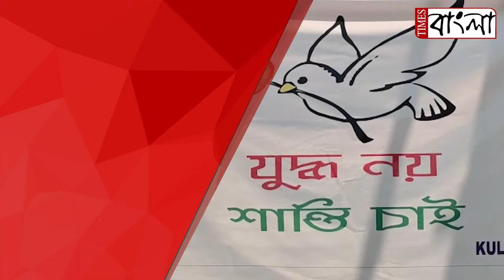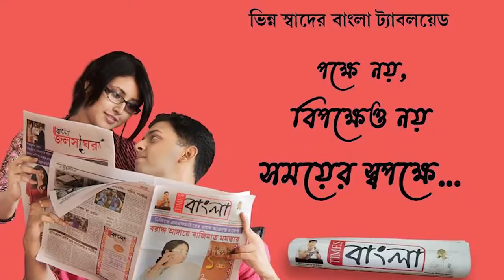যুদ্ধ নয় শান্তি চাই, এই বার্তা দিয়ে কলেজ প্রাঙ্গণে দোল উৎসব পালন কলেজ পড়ুয়াদের